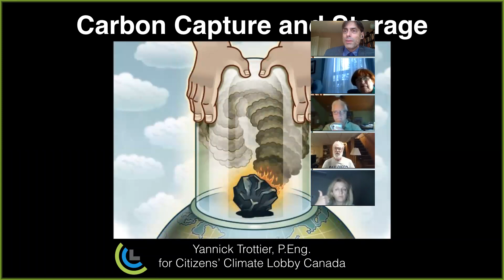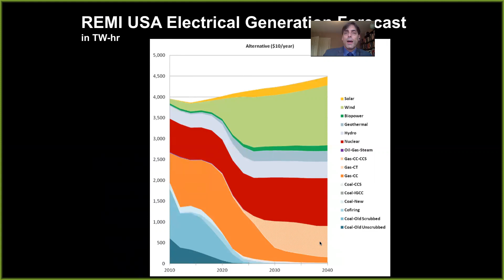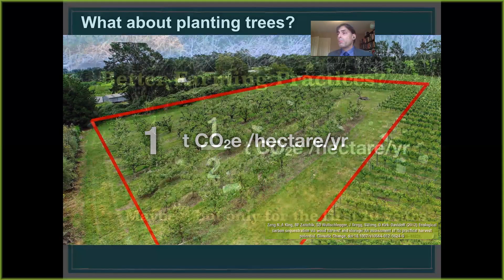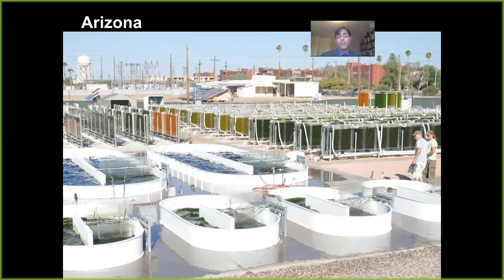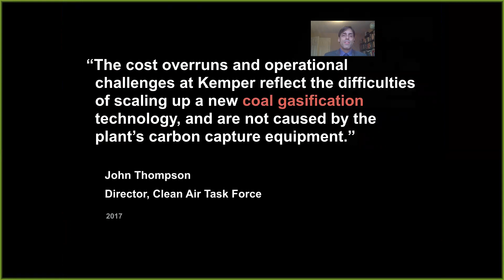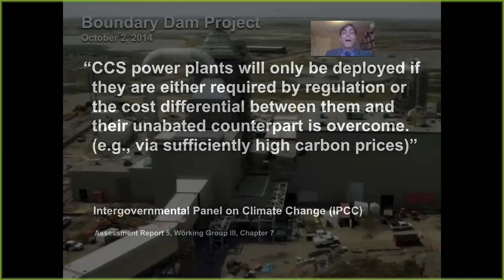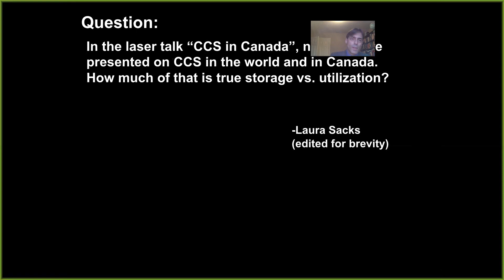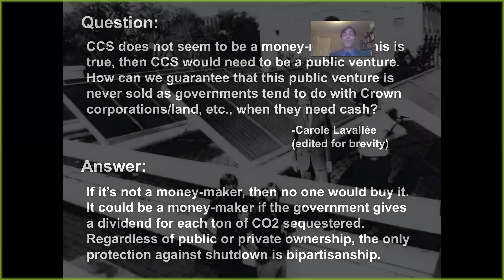Carbon Capture and Storage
Yannick Trottier explains why carbon capture and storage (CCS) is essential to addressing climate change, and how we can pay for it.